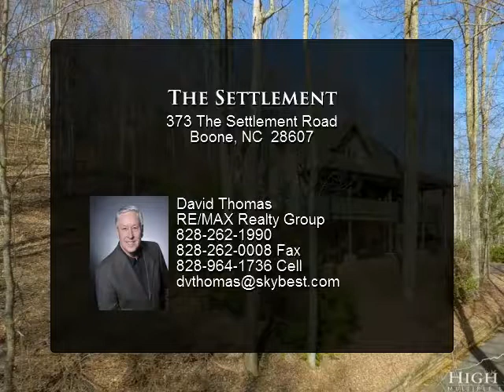The Settlement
Ultimate neighborhood between Boone & Blowing Rock "The Grove". End of street privacy serves this beautiful quality custom built home on 1.64 acres (two lots 7&8) Light bright open floor plan on three levels. 3 BRs/3BAs, one on each level. Large 28X21 top floor Master Suite w/ vaulted T&G ceilings, HW floors. Lower level provides office space, den/media room, guest BR w/ full bath, walk-out to covered patio, and large walk-in storage closet. Main level flows with HW floors throughout. 2nd Master BR with walk-out deck area, full bath & laundry room. Big open living space with lots of windows, multiple skylights, vaulted T&G ceilings - 10X24 dining area for entertaining. Kitchen features granite countertops, Kraft Maid cabinets, Kitchen Aid stainless appliances, work island, pantry mud room. Stone fireplace with gas log & built-in cabinets compliments the 28X16 living room with forested views and plenty of privacy.

Presented By:
David Thomas, RE/MAX Realty Group